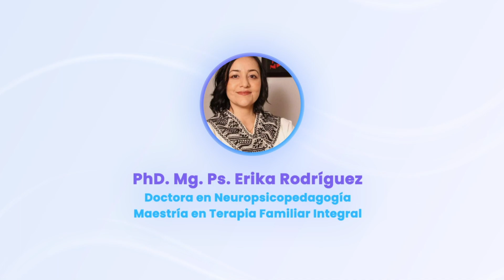Uso clínico de herramientas terapéuticas; cuentos, dibujos y muñecos en la atención infantil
💜 Nuestras redes 💜